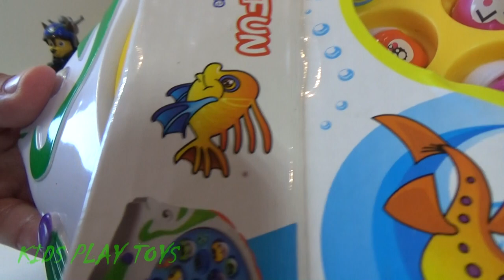PAW PATROL- Puppies are Fishing, Funny Fishing Games for Kids, Toys Review for Children.